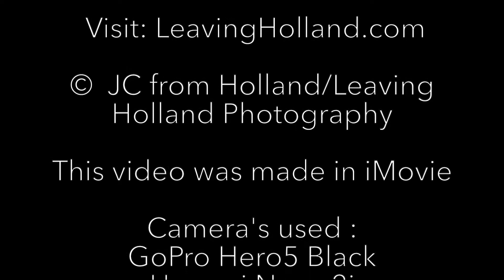What do Dutch people do on the first sunny day after winter?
When the Dutch winter finally seems to be over, the first sunny day Dutch people walk, in forests, on the beach and they snack, like real Dutch pickled herring.

Jeanette Slagt, aka JC from Holland, is a Dutch woman that sold everything at the age of 52. She became unemployed and decided there is more to life than being endlessly searching for a job and hanging around waiting for life to happen. She turned her life around and became a nomad.

For Dutch viewers: Bekijk mijn profiel en leer alles over mij op

Cameras used on this channel: Huawei Nova 2i, Sony HDR AS100 Action Cam, Sony FDR 3000X, GoPro Hero5 Black and NikonD5500